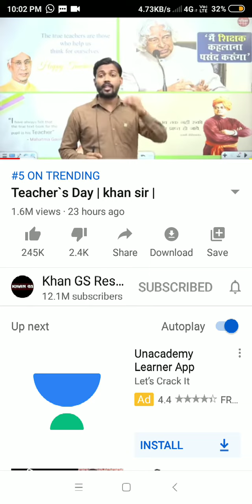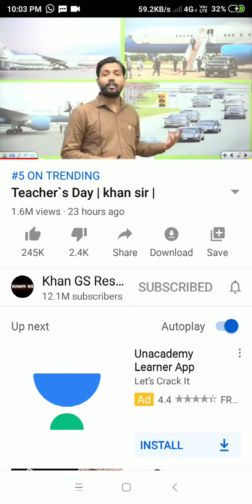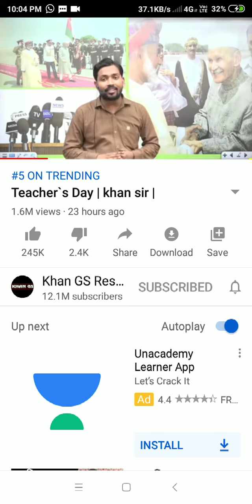भारत को विश्वगुरु क्यों कहते हैं।जाने खान सर से।।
नव प्रभात एक्शन प्लान,